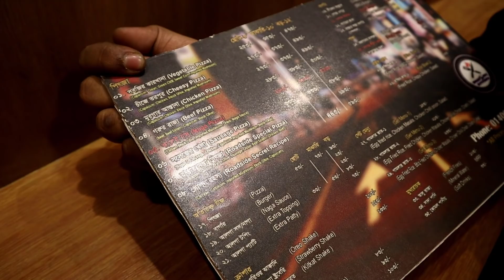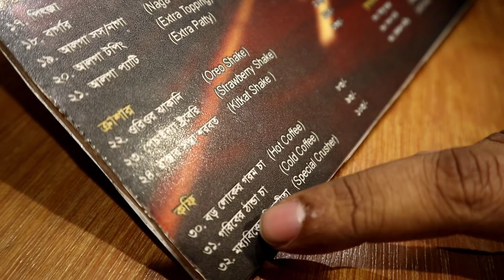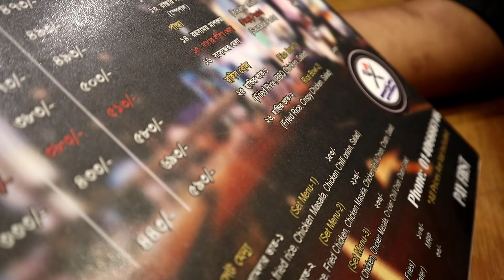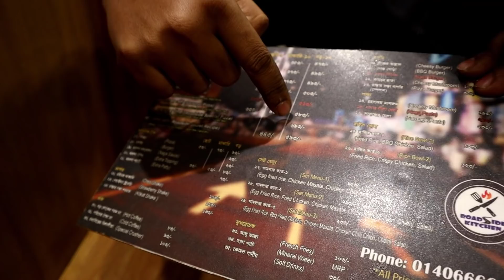গরিব ATC Android ToTo Company এবং গরিব Bangladeshi Food Reviewer একসাথে রাস্তার পাশের সস্তা হোটেলে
গরিব  ATC Android ToTo Company  এবং গরিব  Mr. & Mrs. Fahim Khan  একসাথে রাস্তার পাশের সস্তা হোটেলে

Please Join our New Group "কি খাইলাম? দাম কত?"

Google Map Link:
Roadside Kitchen
Zoo Road, Dhaka
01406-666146